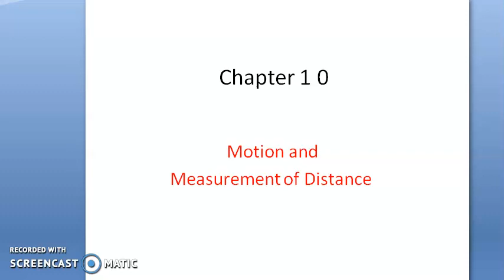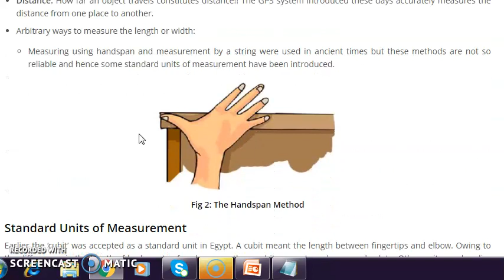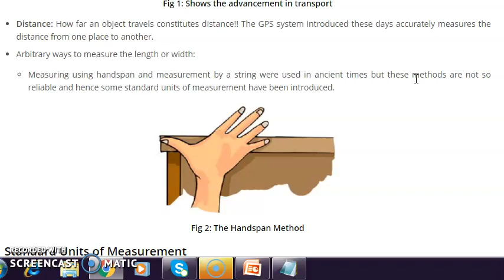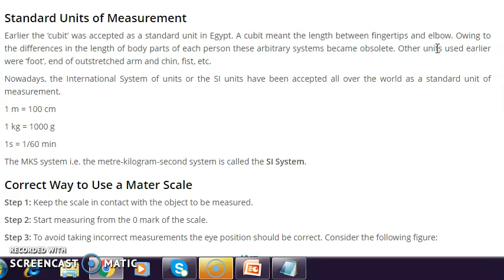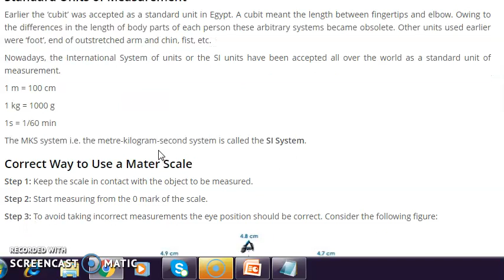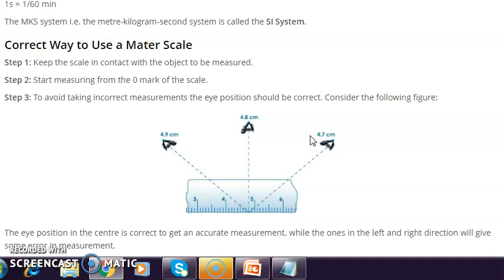Class VI Science | Ch 10 Part 1 | by Shuchi Yadav